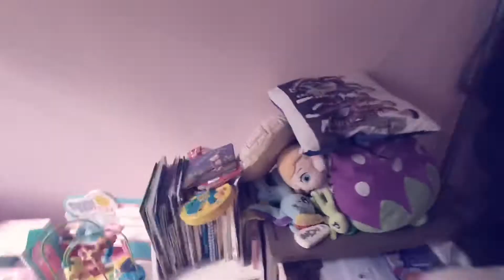Stayhome and staycalm..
The girls are having their turn breaking down due to the current situation. Its weekend and the feeling is worst knowing they cant do what they used too.
Thankful that Toys R Us are having delivering service during this time. At least we can get something which they have been eyeing for and planned a treasure hunting game for them. stayhomeforsg🇸🇬 :: Stayed Home since 29th March 2020